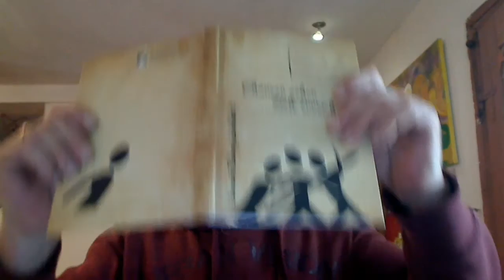Manjolo erklärt ZION is MUSS (Zionismus) ... oda ah ned